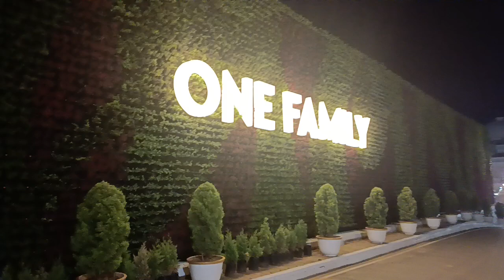Sri Sathya Sai Premamutham Bhajan Hall